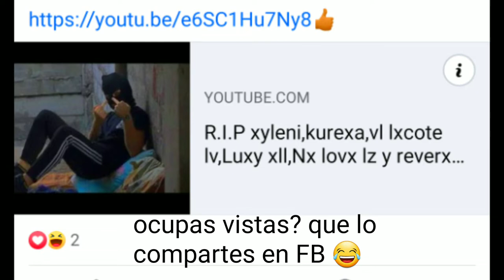R.I.P y desmentida lN a o r yl,(Fyxuri,XxHUNMERxX,Daxuri)